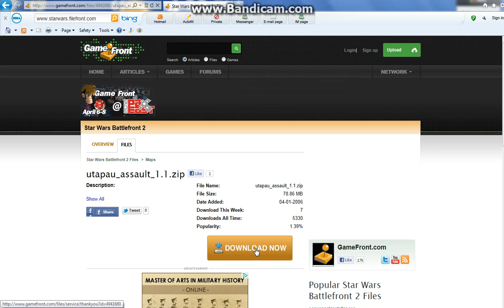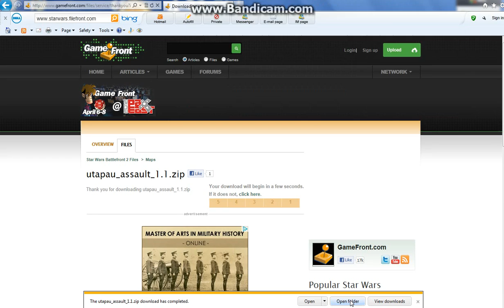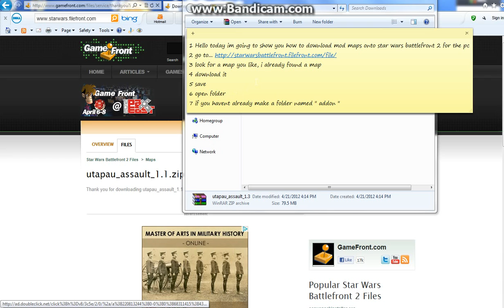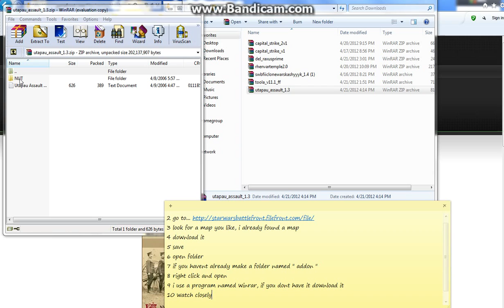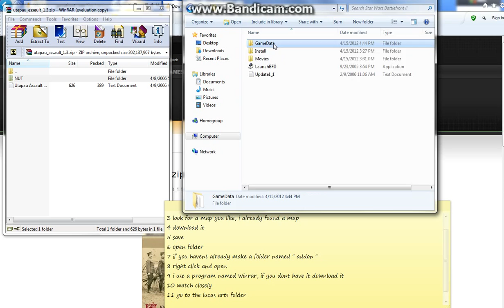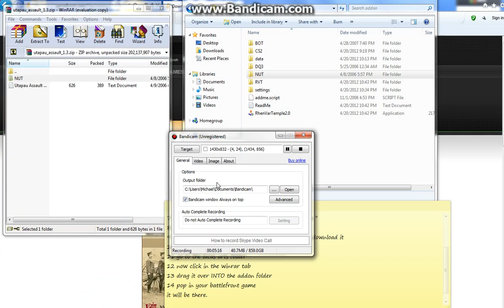Star Wars Battlefront: How to download mod maps/ windows 7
NOTE: Before dragging make sure you DRAG the 3 lettered folder INTO the the addon folder!!. If you need help please comment and i will check daily. This is a windows 7 walkthrough. Sometimes certain maps will not download and it will crash your computer, just delete them if they dont work. Lucas Arts folder is located in the c drive on computer ( from start ). ALSO, microsoft has a zip open feature and you can just right click the map in the downloads folder and hit open, THEN you can drag the 3 lettered name into the addon folder.